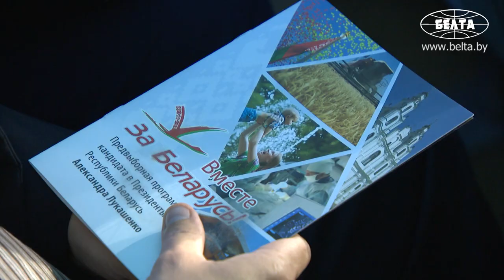Перемены должны приносить пользу стране - Лукашенко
Перемены должны приносить пользу стране, укрепляя ее, а не разрушая. Об этом заявил Президент Беларуси Александр Лукашенко в Послании белорусскому народу и Национальному собранию.